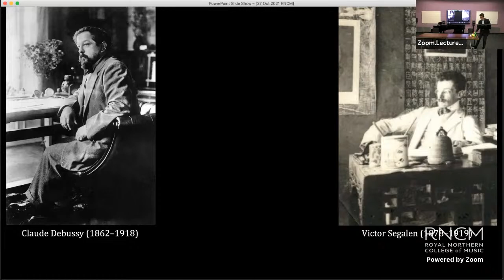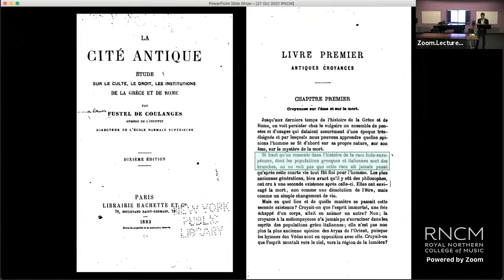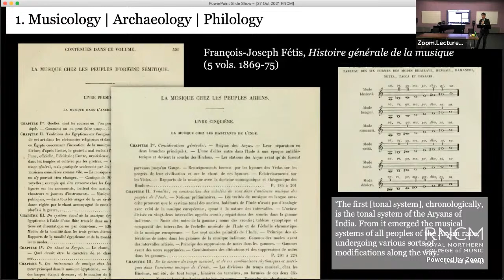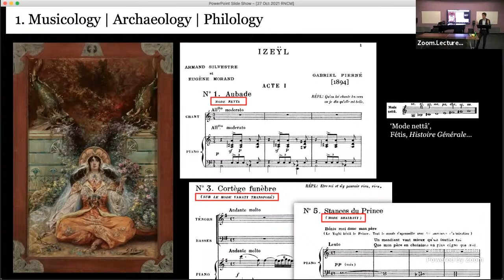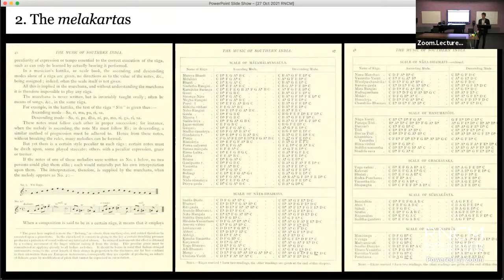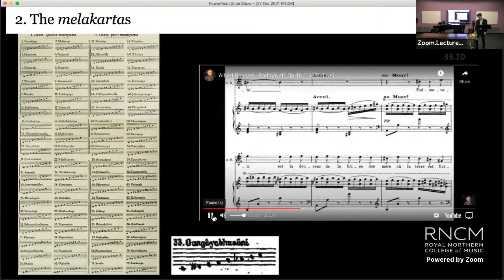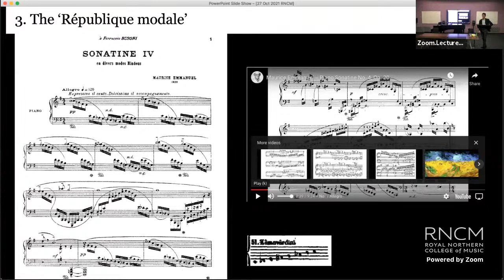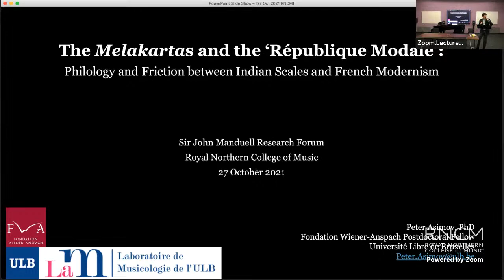Research Forum - Dr Peter Asimov - 27 Oct 2021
‘The melakartas and the "république modale": philology and friction between Indian scales and French modernism’